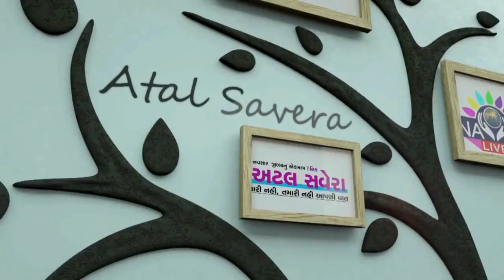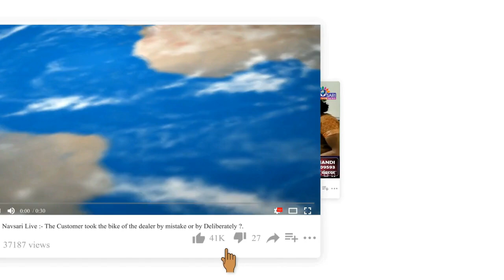ZATPAT NEWS :-રેન્જ આઇ જી દ્વારા પોલીસનો વાર્ષિક નિરીક્ષણ સાથે લોકદરબાર યોજાયો